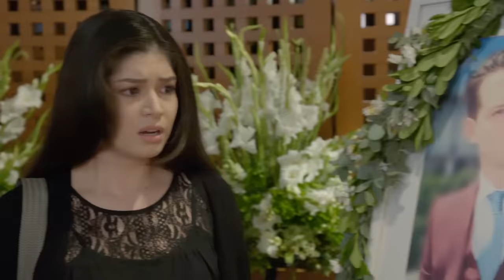La Rosa de Guadalupe: Camilo muere en un trágico accidente | En silencio junto a ti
Sofía se entera que Camilo murió en un trágico accidente automovilístico, por lo que decide darle el ultimo adiós. Sofía escucha pelear a su tía con su jefe Humberto y descubre que él es el culpable de la muerte de su mamá. Los papás de Camilo están decididos a quedarse con la hija de Sofía, por lo que le pagan a una enfermera para que se pueda robar a la menor.